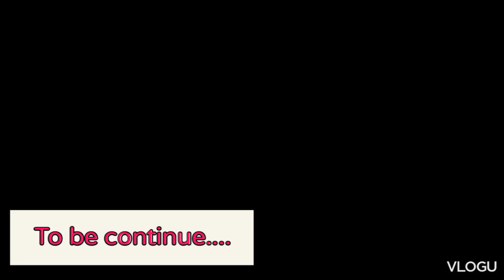ध्वजा गढ़ने का कार्यक्रम इस तरह से संपन्न /राम नवमी का दिन बहुत ही अच्छा 🥰